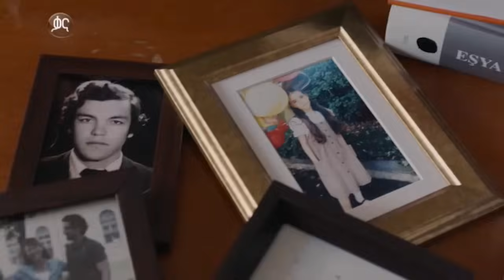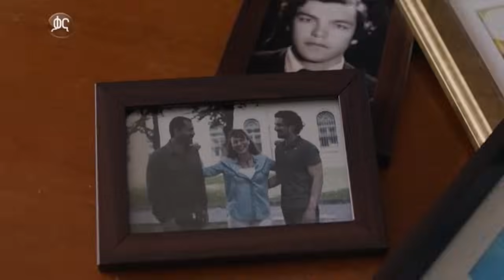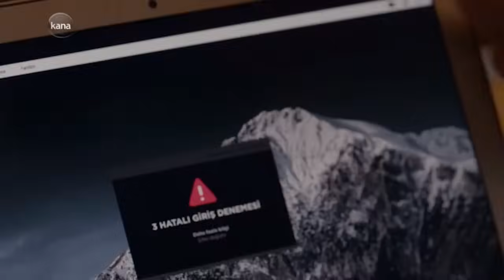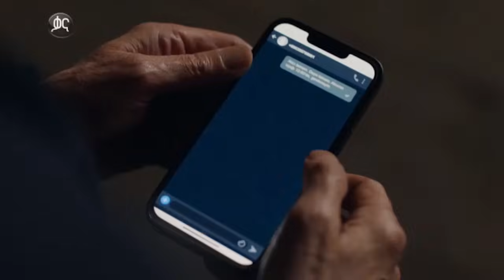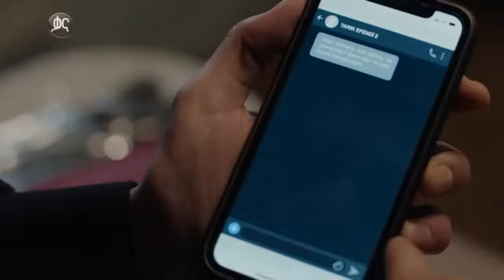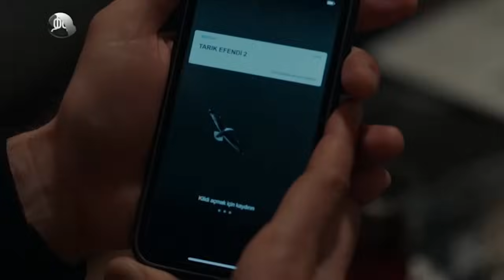ክፍል ሰባ አምስት - Anqets part 75 - አንቀፅ ክፍል 75 - kana tv ankets አንቀጽ 75